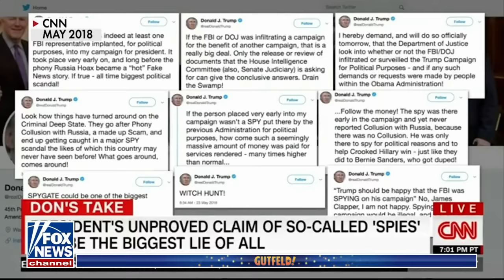Gutfeld: This report may confirm Trump's 2016 campaign was spied on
'Gutfeld!' panelists react to a report revealing how the CIA allegedly enlisted foreign allies to spy on former President Trump's 2016 campaign.